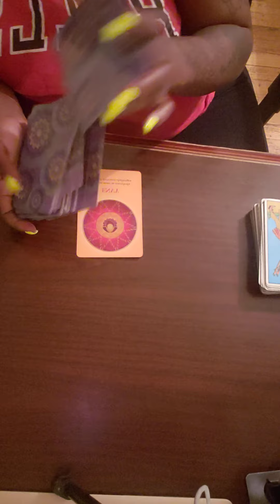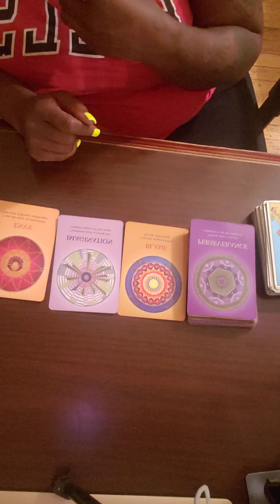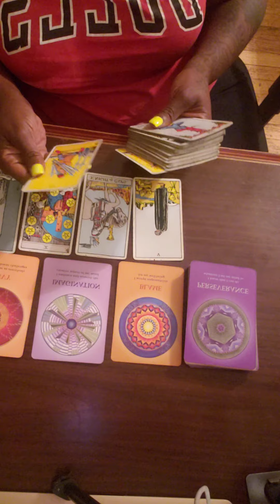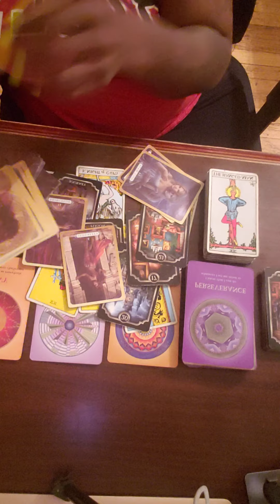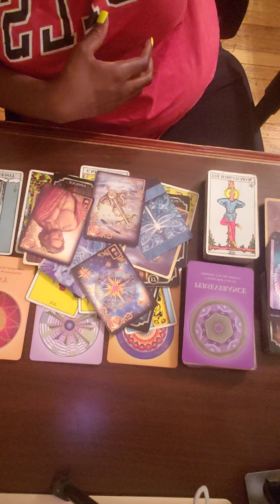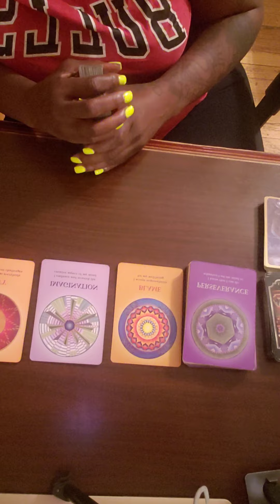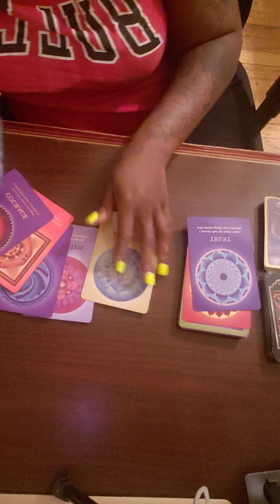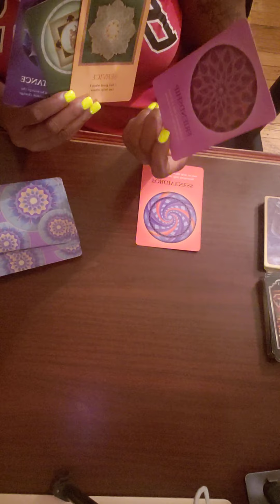Scorpio ♏ Love yourself first